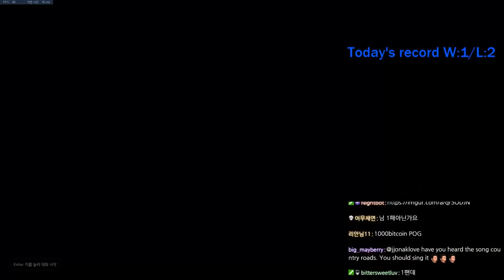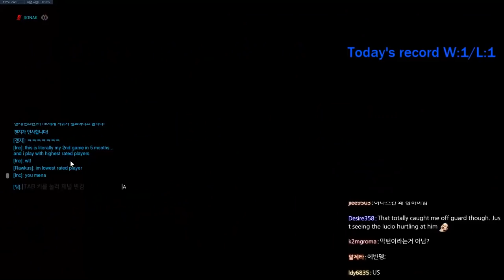전시즌 1등이 배치로 6승 4패를 한다면?